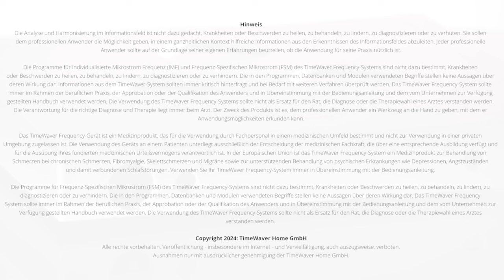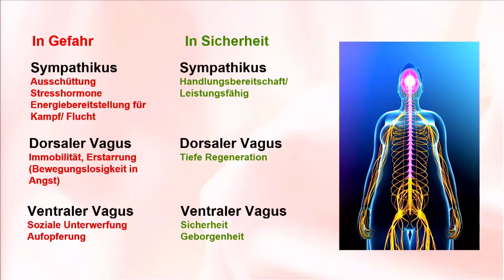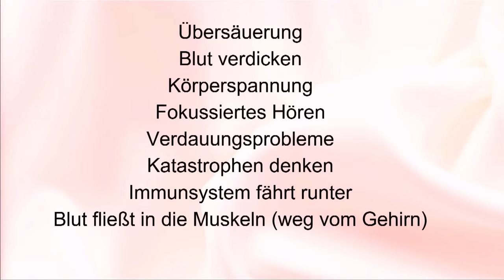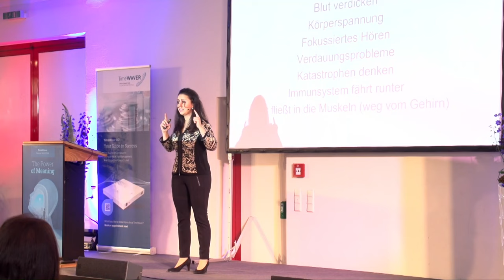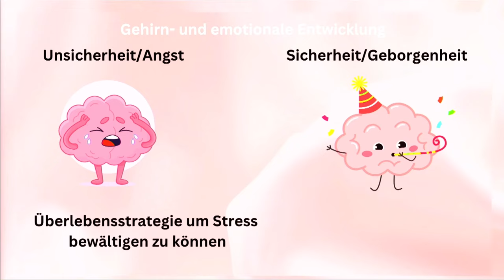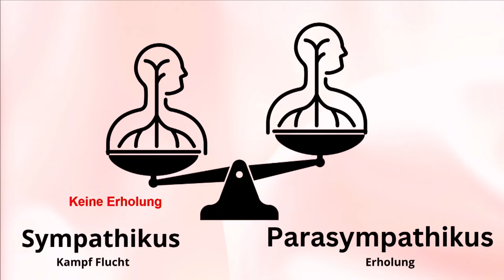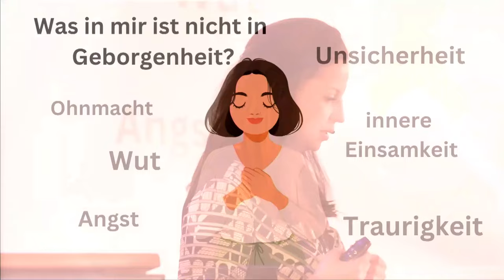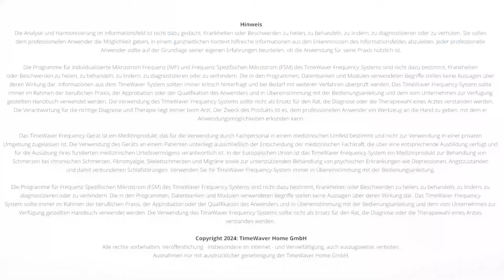Das Gefühl ständig was erledigen zu müssen